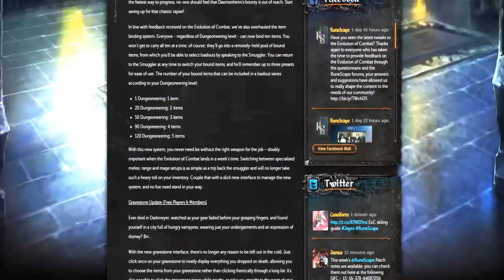Updated Dung! | MORE BINDS!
I think the update has improved dung alot more and i can say that ill defo enjoy it more. Let me know if you guys will benefit or dislike this update